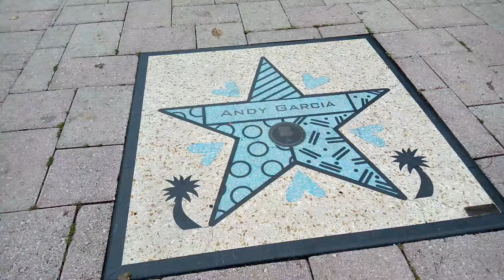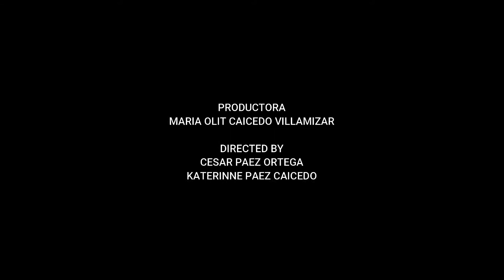BAYSIDE MIAMI, Centro comercial para disfrutar en familia con las mejores vistas de la zona.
BAYSIDE MIAMI, Centro comercial para disfrutar en familia con las mejores vistas de la zona.   Abril 22 de 2021.  Presenta:  Mariana Páez Caicedo.